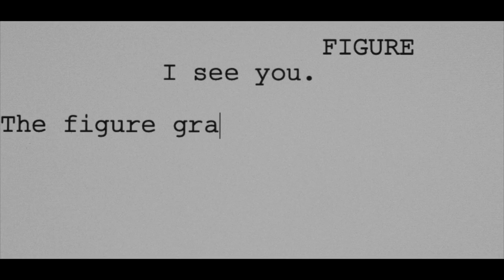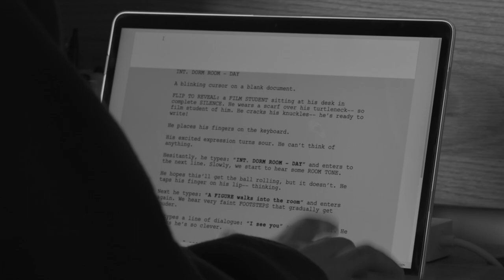Untitled_Screenplay.fdx | Short Film | NYU Sight & Sound Filmmaking Project #16 (Off-Screen Sound)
Project #16: Off-Screen Sound

A screenwriter finds that everything he writes comes true, but soon realizes he isn’t the one in control.

Direction, Screenplay, Edit | Gabriel Guimaraes
Starring | Gabriel Guimaraes
Director of Photography | Emma Grace Wright, Madalyn Higdon

Gabriel Guimaraes
Southampton, NY
11969